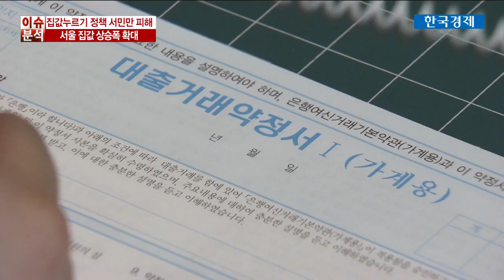"내집 마련 포기했다"…서민주거 대책 다시 짜야 / 한국경제TV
[ "내집 마련 포기했다"…서민주거 대책 다시 짜야]

집값 투기를 잡겠다는 정부의 공언이 무색할 정도로 최근 서울 집값의 오름폭은 커지고 습니다.

정책을 내놓기만 하면 가격이 오르다보니 서민 주거안정은 물건너 간게 아니냐는 비판의 목소리마저 나오고 있습니다.

이주비 기자입니다.